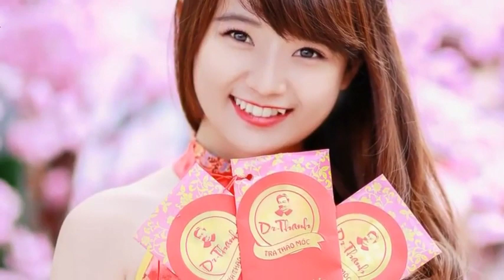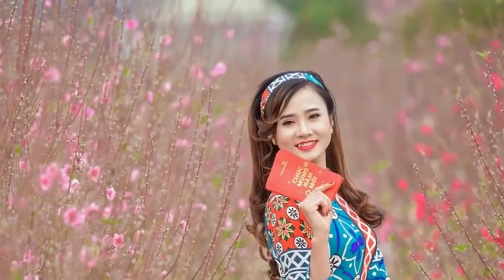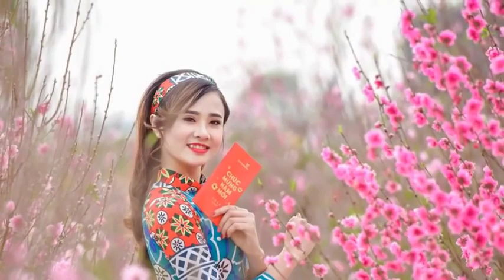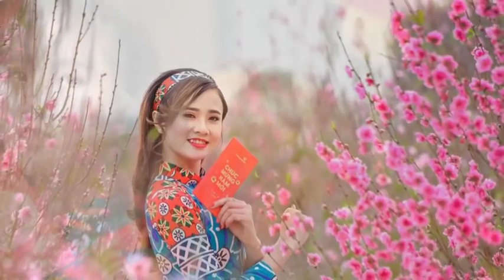CupE radio - beats to sleep/chill to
CupE
CupE cafe music